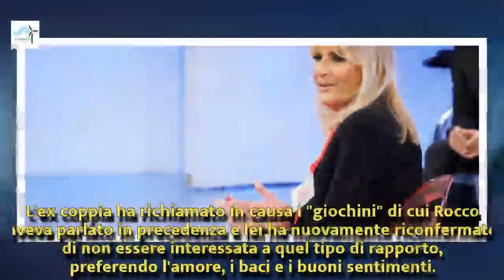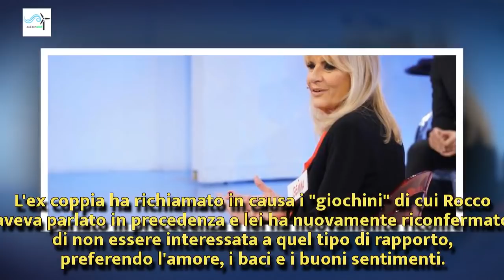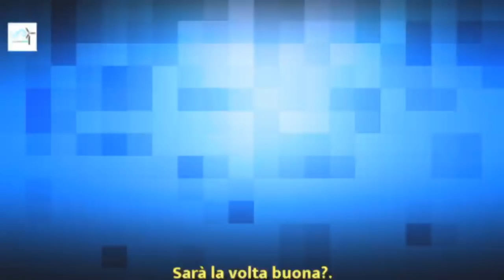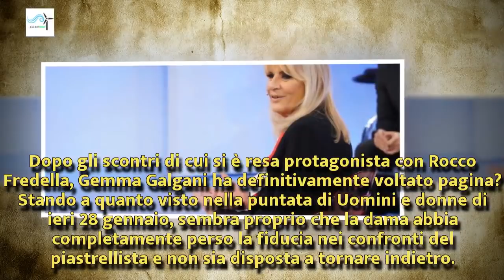Uomini e donne: Gemma volta pagina con Marcello ma è ancora scontro con Fredella | Wind Zuiden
Uomini e donne: Gemma volta pagina con Marcello ma è ancora scontro con Fredella